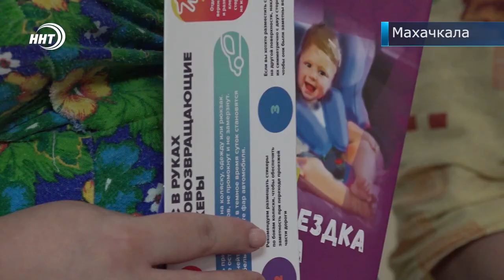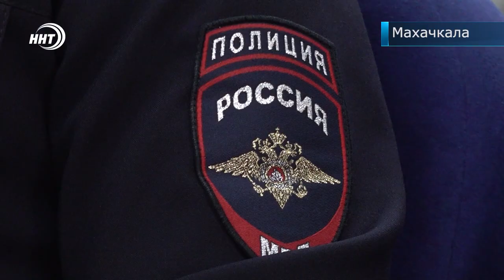Статистика ДТП. В Дагестане растет детская смертность на дорогах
В Дагестане растет детская смертность на дорогах. По данным ГИБДД сначала года в ДТП погибло 8 детей, 153 ребенка получили ранения различной степени тяжести. Причина многих аварий беспечность взрослых. Для того, чтобы обучить будущих родителей правилам перевозки детей в автомобиле в республиканском перинатальном центре уже 2 года ежедневно проводятся тренинги. На наглядных примерах новоиспеченным мамам показывает мастер-классы специальный тренер.

«Сам родитель-водитель не должен отвлекаться ни на секунду. Пока вот так посмотришь на ребенка — повернешься вперед, назад — уже картина на дорогах меняется. Дорога не зависит только от вас», — Марьям Алиханова.

Марьям Алиханова не только старшая акушерка Республиканского перинатального центра. Она же и сертифицированный тренер по проведению тренингов по проекту «Детство без опасности». Она подробно рассказывает и показывает будущим мамам, как правильно, а самое главное безопасно перевозить малышей, начиная с первой поездки – выписки из роддома.

 «Проект выпущен для того, чтобы в 3 раза уменьшить детскую смертность на дорогах и травматизм. Я как тренер уверена, что мои тренинги, проведенные в нашем центре, повлияют не только на статистику нашего региона, но и по всей России», — старшая акушерка Республиканского Перинатального центра Марьям Алиханова.

В успешность проекта верит и Гулизар Салихова. Она, в ожидании своего первенца, внимательно слушает всю информацию, которую получает во время инструктажа.

 «Я думаю, что такую информацию вне больницы я вряд ли получила, если бы сама никакие источники не открыла и даже может не задумалась об этом. А здесь все подробно, все рассказали, все описали, можно сказать. И еще предоставили такой материал и светящиеся наклейки, которые в ночное время окажут большую пользу», — Гулизар Салихова.

Ночь — это самое опасное время суток, когда больше всего происходят аварий на дорогах. Каждое пятое ДТП происходит именно в темное время суток. Меньше чем за 10 месяцев текущего года в республике зарегистрировано больше 1000 дорожно-транспортных происшествий, в которых погибли 236 человек и ранены более полутора тысяч. Эти и другие цифры были озвучены на пресс-конференции начальника республиканского ГИБДД.

«Проведенный анализ показывает, что половина всех совершенных ДТП – это столкновения транспортных средств, 22% составляют наезды на пешеходов, 8% составляют опрокидывания, остальная часть 20% - это наезды на препятствия, стоящий транспорт, животные, что является одной из нерешаемых проблем в республике», — начальник УГИБДД МВД по РД Александр Шалагин.

Только на прошлой неделе на дорогах республики произошло более 30-ти ДТП, в которых погибли 13 человек, а 37 получили ранения. Тревожной остается и ситуация с количеством столкновений по вине молодых водителей.

«Допущен рост ДТП по вине молодых водителей, что говорит о некачественной подготовке кандидатов. В 101 ДТП погибло 8, ранено 148 человек. Прирост по количеству ДТП и по количеству раненных более 50 процентов», — начальник УГИБДД МВД по РД Александр Шалагин.

Силами лишь одной Госавтоинспекции бороться с аварийностью на дорогах невозможно. Противостояние дорожно-транспортному травматизму – задача всего общества в целом, а также каждого участника дорожного движения в отдельности. Дорога сопряжена с опасностью, здесь нет места самоуверенности и беспечности. Помните об этом, и ваши поездки станут безопасными на, поминают в ГИБДД.

Сюжет: Асель Манапова